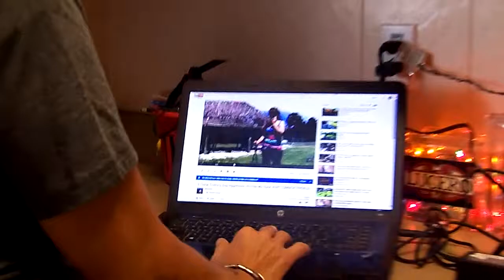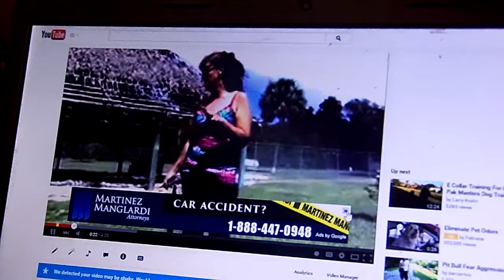Hate Mail from woman who knows''Considerbly'' more than Me!